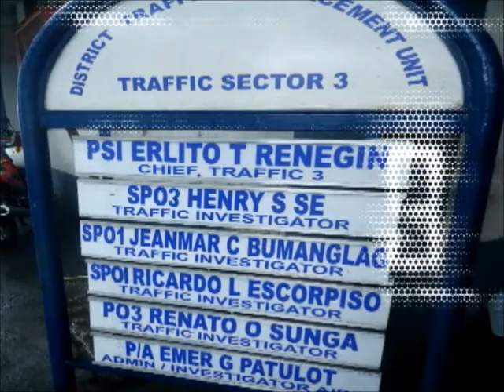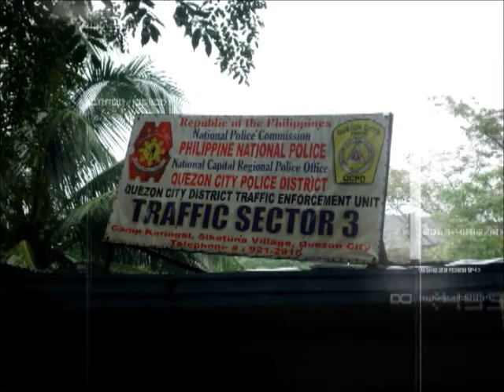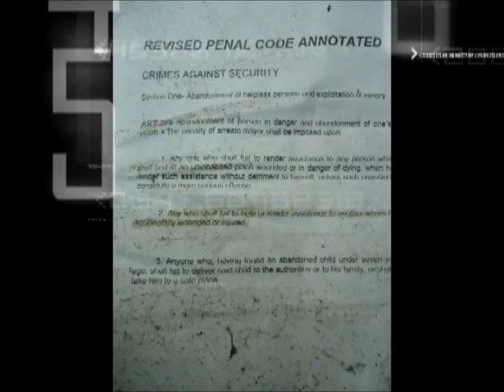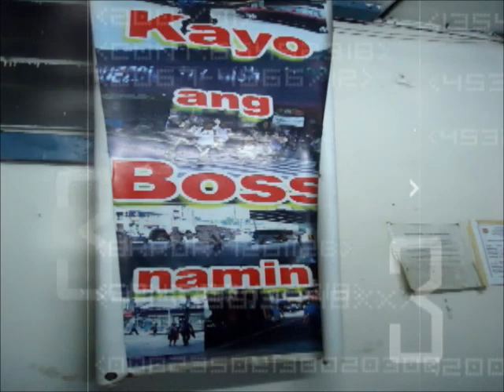Community Service NSTP02